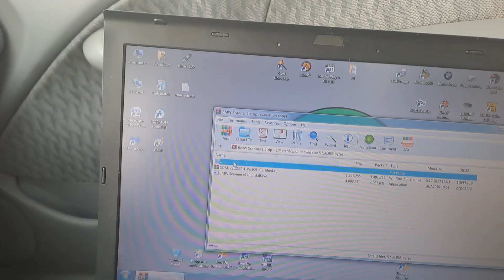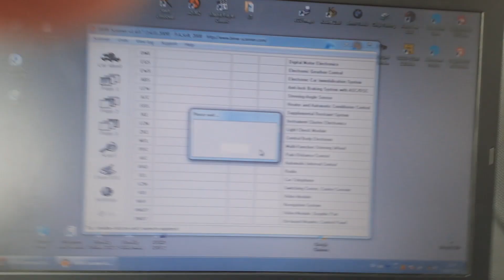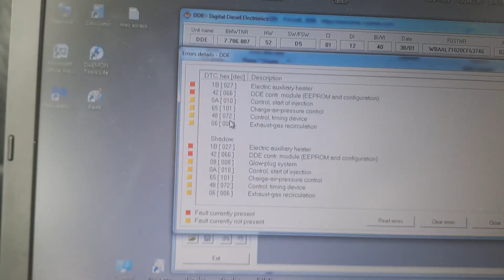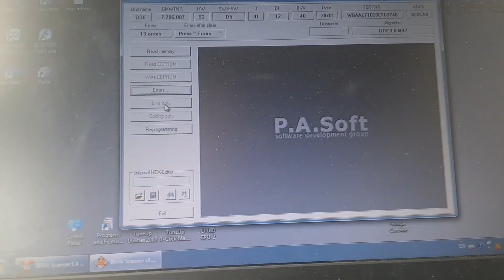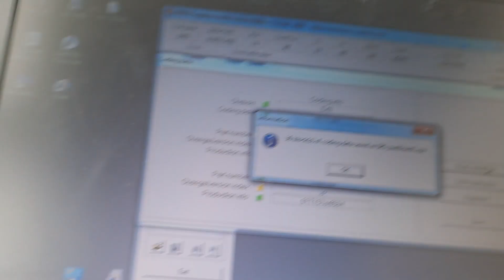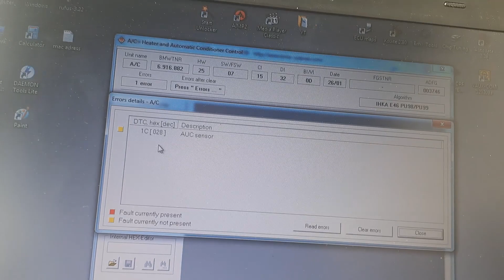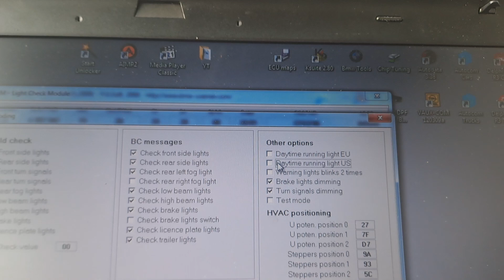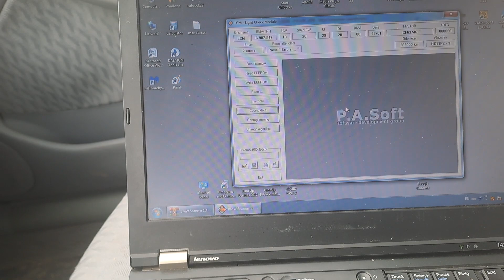BMW Scanner 1.4 Recenzija&Kodiranje